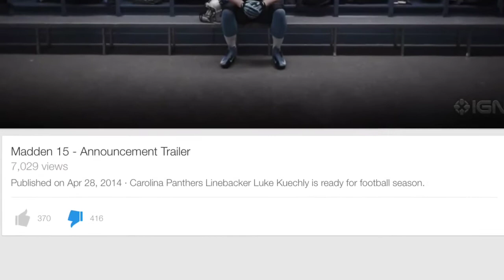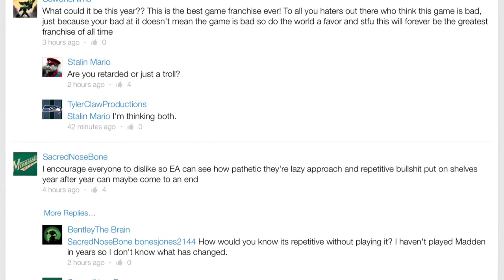Madden 15 Teaser Trailer - EA Has Gotten You Again Huh?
EA is amazing at reeling you in with lies and glamour! Will you get on the Madden Hype Train?